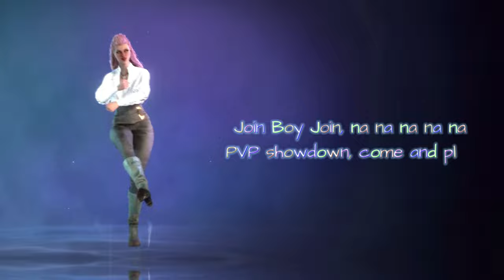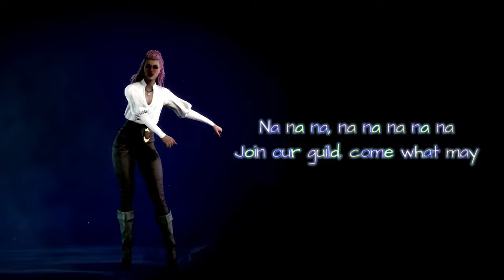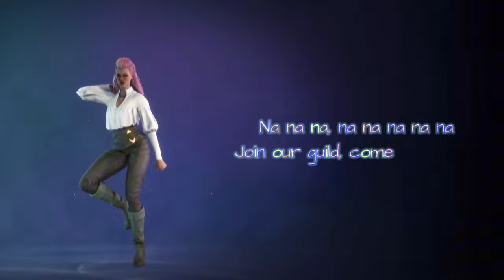【Throne & Liberty】♥Promo MV♥ Ki Guild Event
●●●●●●●●●●●●●●●● ❣ 𝑐𝑟𝑒𝑑𝑖𝑡𝑠 ❣ ●●●●●●●●●●●●●●●
❥ Lyrics created with
❥ Song created with
❥ Game: @playthroneandliberty
❥ Character: Zashikix
❥ Server: KR (Hyper Boost 2)
❥ Content: Ki Guild Event Promotion
❥ Video clips, text & editing: @Zashikix
❥ Video effects: @zoekix
❥ Program used: @CapCutofficial
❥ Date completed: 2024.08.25